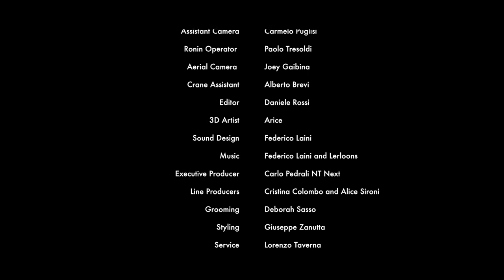INFINITE PATH - ETRO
Client: ETRO
Agency: NTNEXT
Starring:
Anthony Thomburg
Art Direction: Kean Etro
Directed: by Francesco Torricella
DOP: Andrea Cominoli and Stefano Bianchi
Assistant Camera Operetor: Carmelo Puglisi
Aerial Camera: Joey Gaibina and Paolo Tresoldi
Sound Design: Federico Laini
Executive Producer: Carlo Pedrali NTNEXT